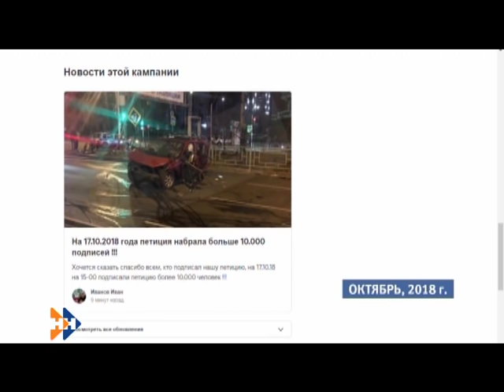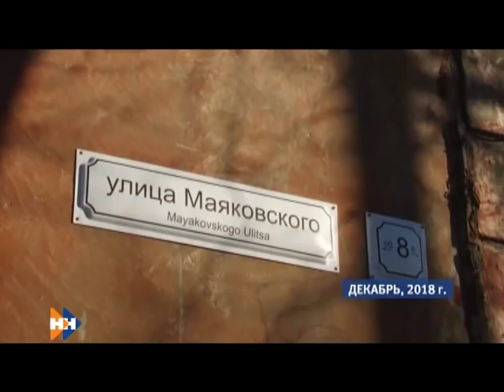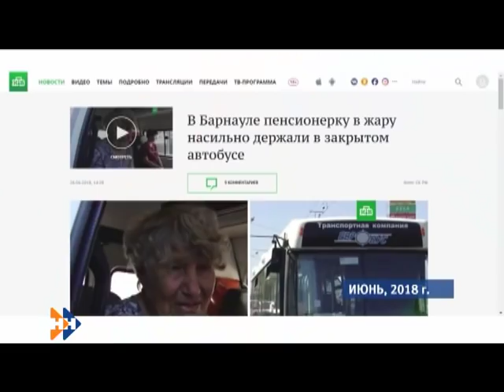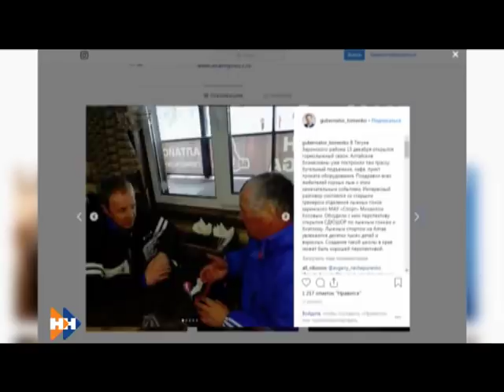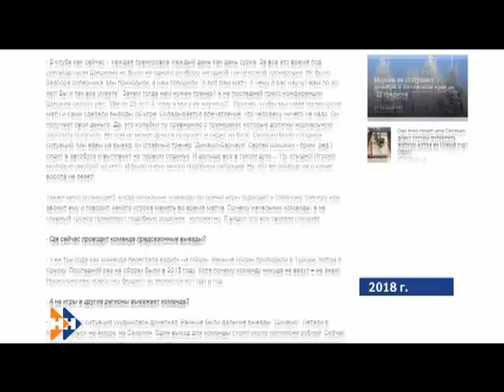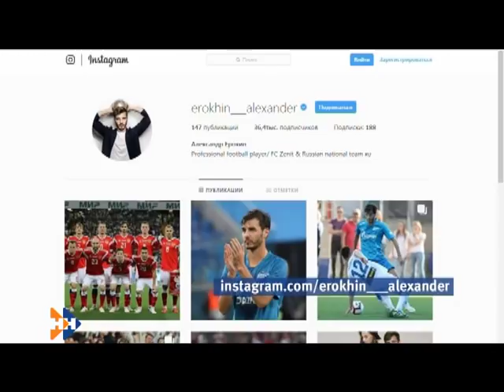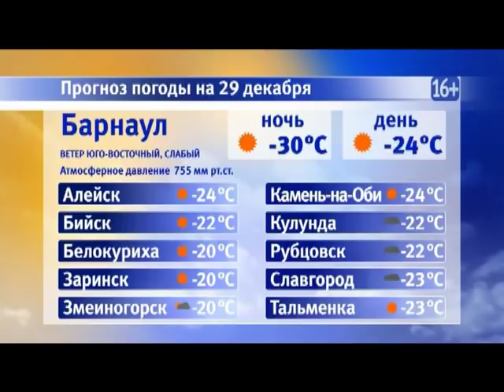Информационная программа «Наши новости». 28.12.2018. Вечерний выпуск